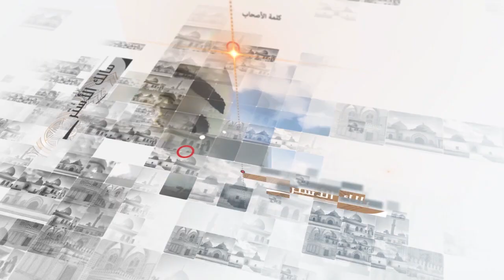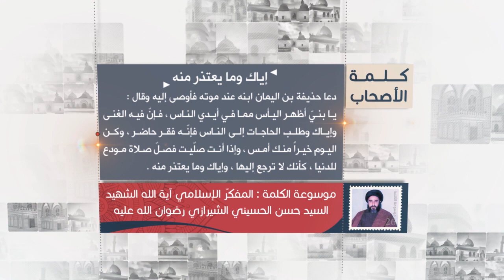كلمة الأصحاب - حذيفة بن اليمان يوصي ابنه - آية الله الشهيد السيد حسن الحسيني الشيرازي رحمه الله